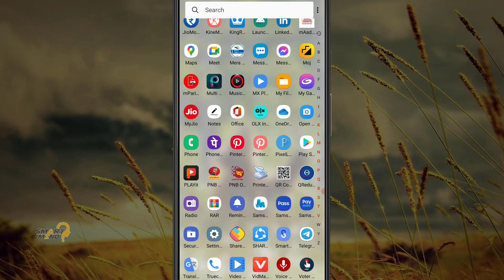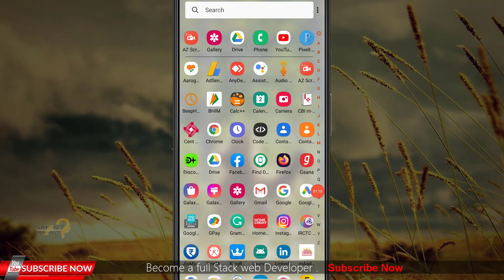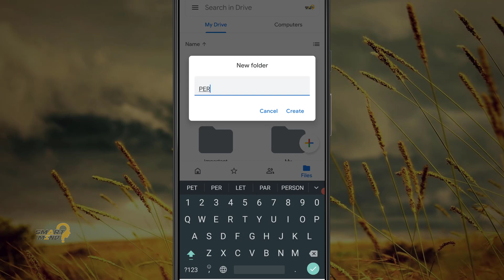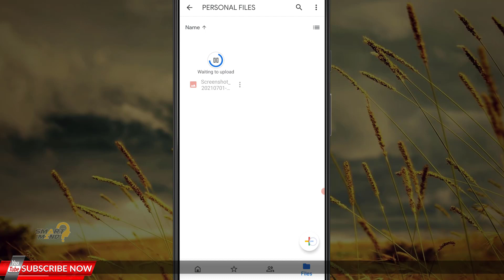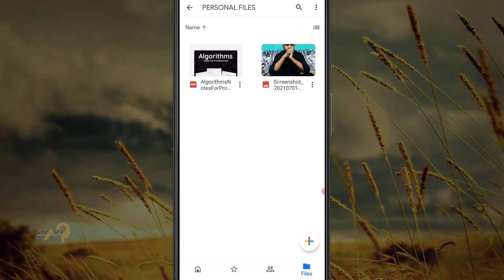how to upload photos to google drive | add photos to google drive | upload photo google drive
aaj ke is video me main aapko bataunga ki aap kaise google drive par apne personal photos ko upload kar sakte hai. google drive par save kiye gaye upload kiye gaye photos ka delete hone ka koi khatra nahi rahta hai aur aapke photos bhi lifetime kel liye save rahte hai. how to upload photos to google drive or add photos to google drive or upload photo google drive. yadi aap janana chahte hai ki google drive par photos kaise upload karte hai to is video ko bina skip kiye end tak dekhiye. lets start right now.